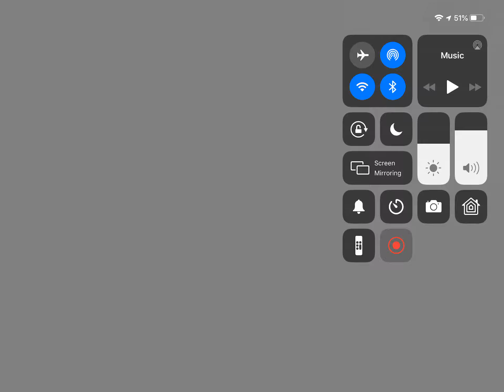Dumb Ways to Die - New Minigames